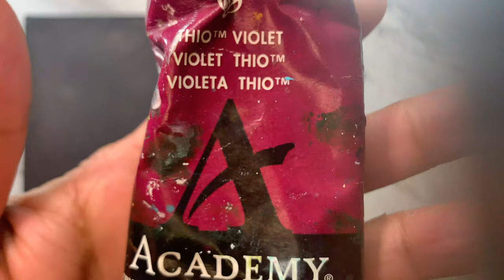How to paint with acrylic paint on canvas for beginners | painting with palette knife for beginners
Lets paint Easy Peacock feather painting acrylic for beginners step by step . This tutorial  for beginners acrylic with hands is Satisfying and Relaxing Art. I hope you love this peacock painting acrylic painting relaxing art painting.

I have sold over 190 paintings on my Etsy shop and over 304 paintings on my second Etsy shop and I started this channel to share my painting tips and techniques with you. I post videos almost everyday.